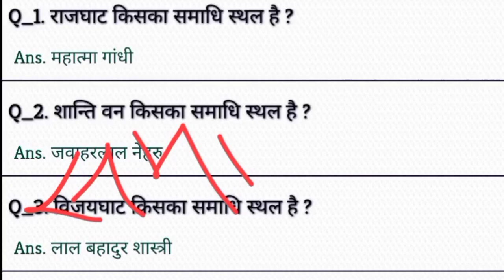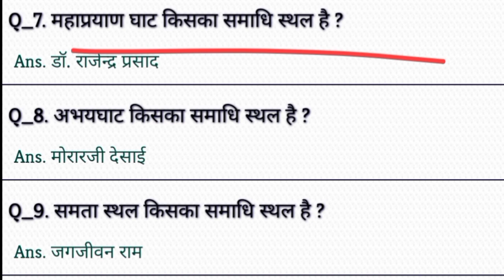प्रमुख व्यक्ति के समाधि स्थल / samadhi sthal / for railway, SSC exam by powerbank study